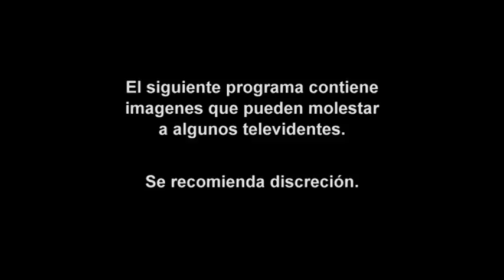Dame Tinta - Episodio 49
Titulo: Dame Tinta - Episodio #49